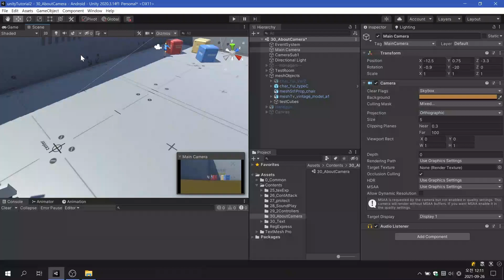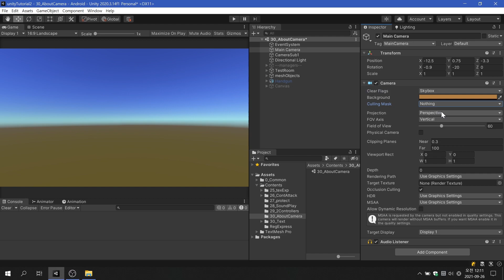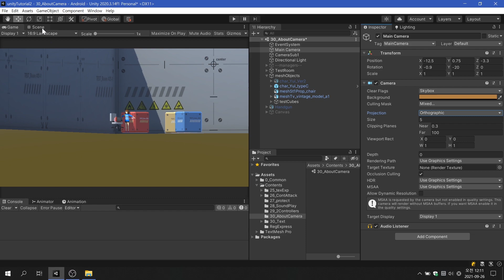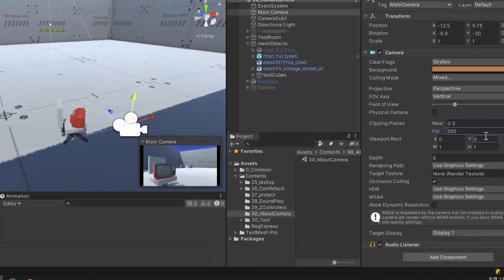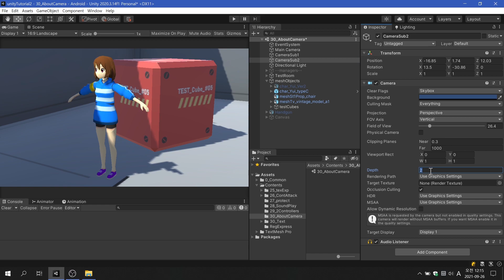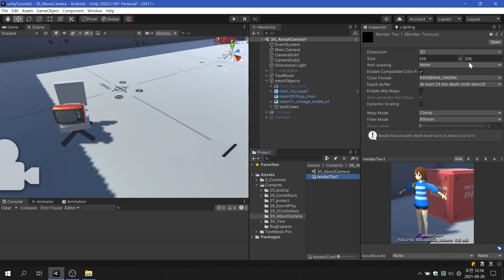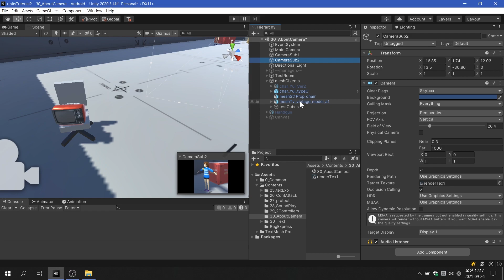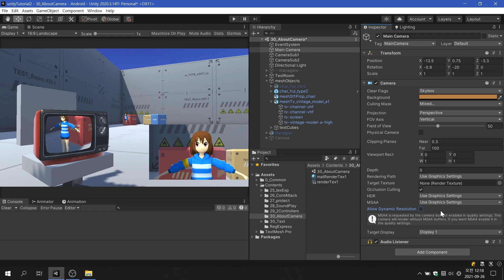Unity : Camera and Tips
This tutorial tells about all functions in Camera and some tips.

You will learn about :
00:00 intro
00:34 Clear Flags
02:06 Culling Mask
02:51 Projection and Field of View (FOV)
03:48 Physical Camera
04:23 Clipping Planes
05:02 Viewport Rect and Depth
06:31 Rendering Path
08:08 Target Texture
09:50 Occulsion Culling
10:09 HDR & MSAA
10:50 Dynamic Resolution
11:17 Target Display